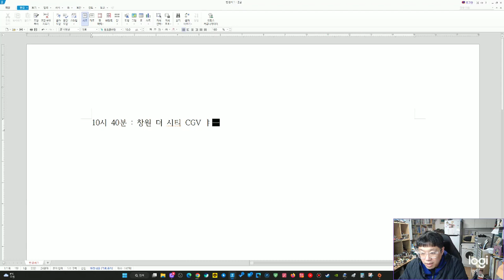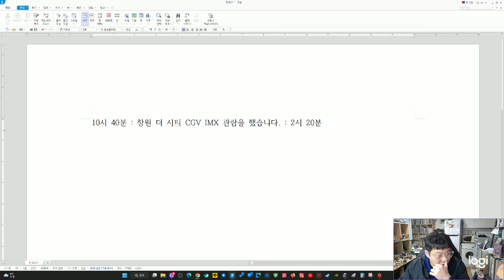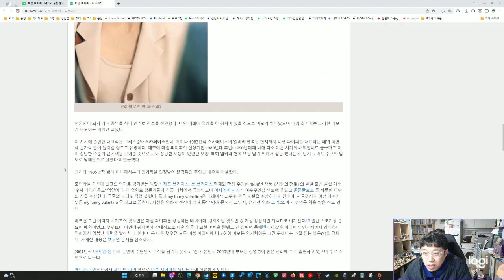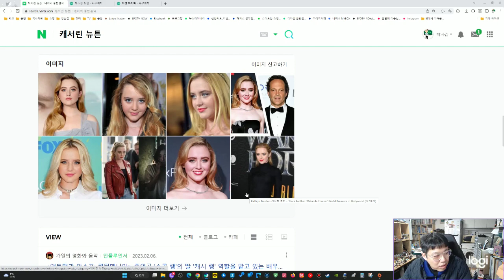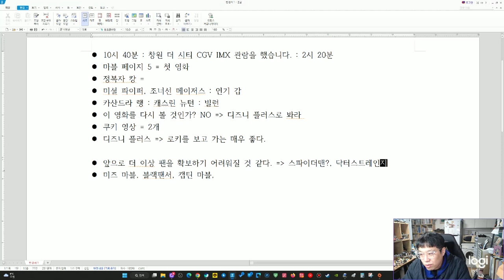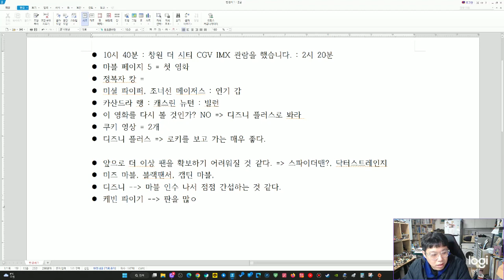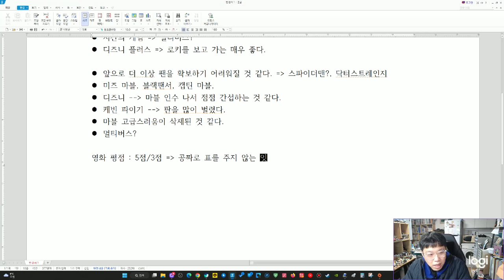앤트맨과 와스프 퀀텀매니아 관람평(스포0)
앤트맨과 와스프에 대한 평가 및 약간의 스포가 들어가 있습니다.